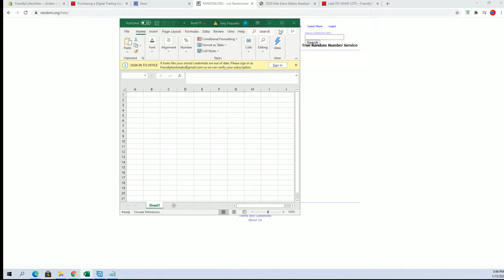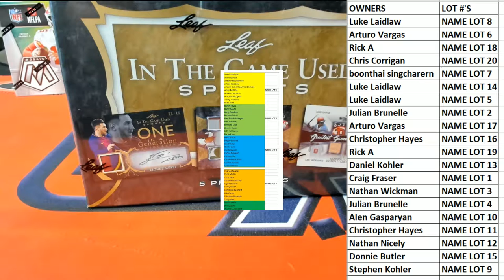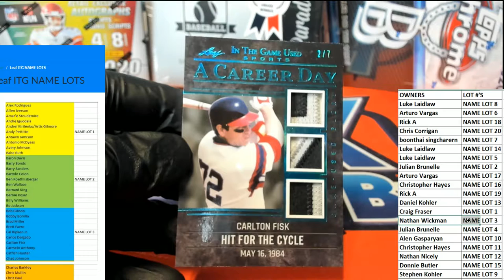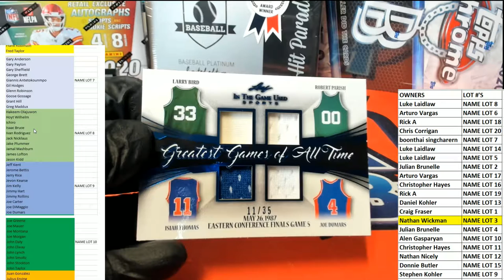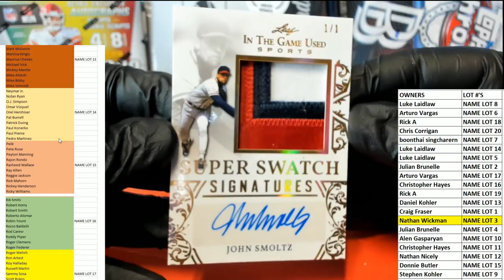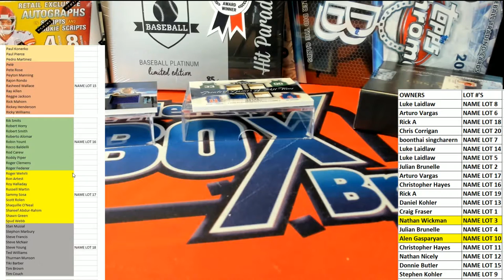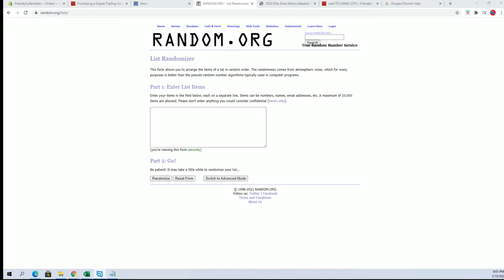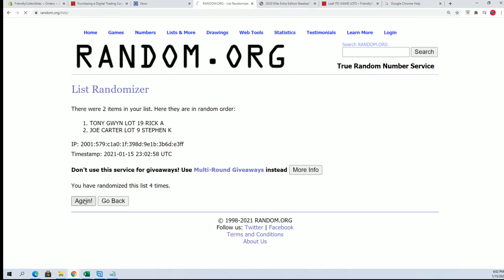2020 Leaf ITG Sports ID 20LEAFITGSPORTS101